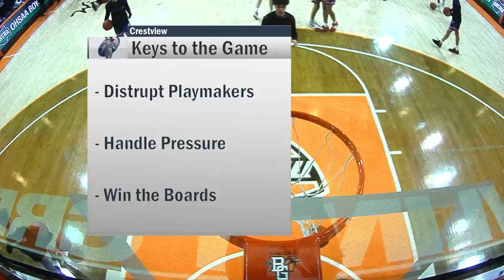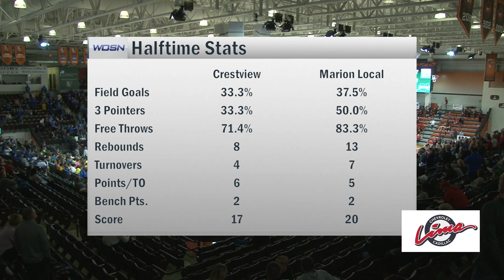Crestview vs Marion Local Regional Final Boys Basketball 3-10-2023